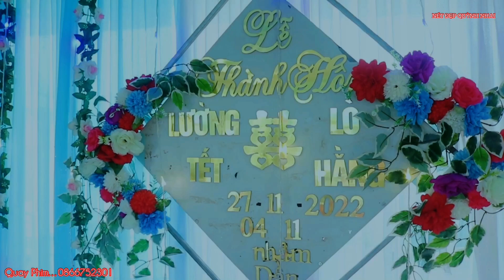MỪNG ĐÁM CƯỚI LƯỜNG TẾT LÒ HẰNG BẢN KHÓP MƯỜNG GIÔN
Kênh chuyên quay camera đám cưới mừng nhà mới tổ chức sự kiện các loại ai nhu cầu quay alo zalo đt. 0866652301. Xin cảm ơn